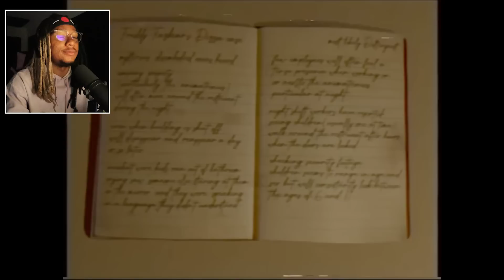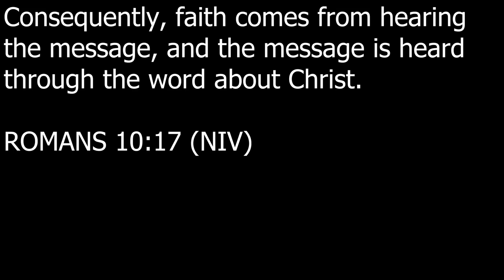WHAT REALLY HAPPENED?! : Paranormal Investigation [FNAF/VHS]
Paranormal Investigation [FNAF/VHS]  Reaction

Thank you @SpectreAnimations For this amazing video it was awesome!